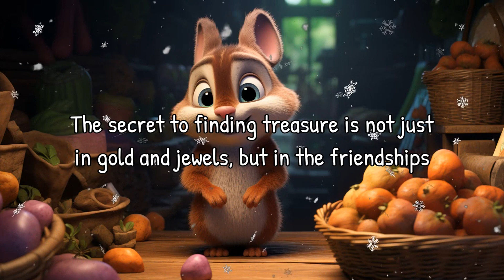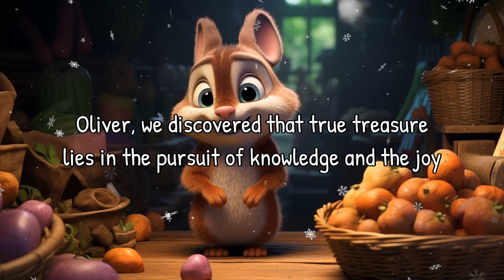The Curious Adventure of Pepper and Oliver - Read Aloud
Join Bella the narrator as she takes you on an extraordinary journey in the magical land of Pepper and Oliver. This engaging and funny bedtime story teaches valuable life lessons and advice. Perfect for kids!